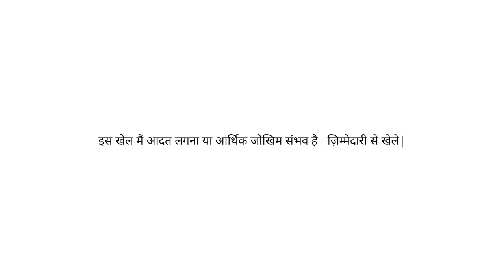Iss Ladki Ko Ko Lamborghini Urus Laaney Ka Surprise Dediya Finally Aur Ye Emotional Hogai 😭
My11Circle App Link :
Use my exclusive coupon: RIDER23 to get additional 20% extra cash on first deposit"

For Tents In Kedarnath Contact Lucky - 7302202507

x
Peace xdxdxdxdxd.